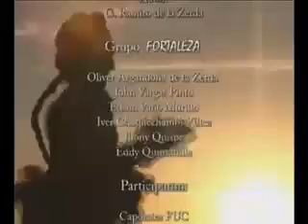EL CAPORAL ES DE BOLIVIA FORTALEZA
GRUPO FORTALEZA
RITMO: CAPORAL
AUTOR: RAMIRO DE LA ZERDA